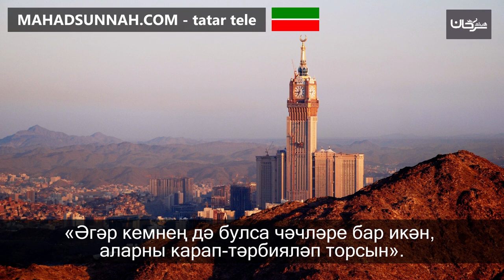10 «Әгәр кемнең дә булса чәчләре бар икән, аларны карап тәрбияләп торсын» إِذَا كَانَ لِأَحَدِكُم